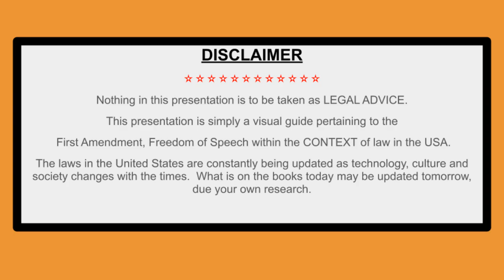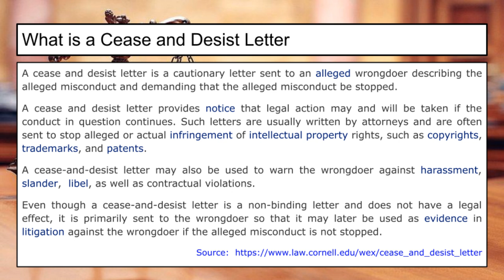Cease & Desist: True Crime, Missing Kids & Youtubers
Recently Youtube Channel: @clueminaticrew received a Cease & Desist Letter from the biological father of missing TN teenager, Sebastian Rogers. Do creators have a right to discuss true crime cases or missing child cases in the news? Yes, they are allowed. Entertainment and Media Podcast lawyer Gordon Firemark explains.
Visit @clueminaticrew for the full story on the C & D Letter
Visit @gfiremark  for the extended version of his reply on "permissions" for reporting/creating True Crime Content on YT
*Source*
Extended Video by Gordon Firemark:

Video:  Openshot for Linux
Narration:  Natural Reader Text to Speech